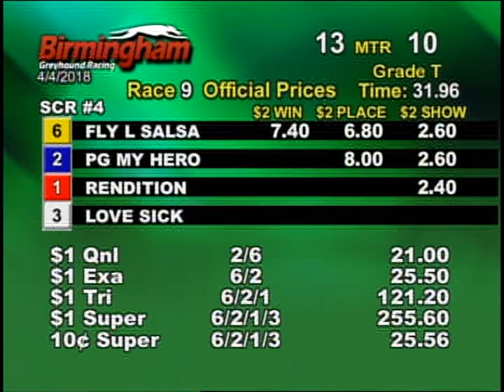04/04/18 Afternoon Race #9